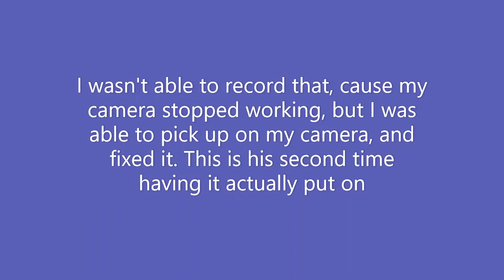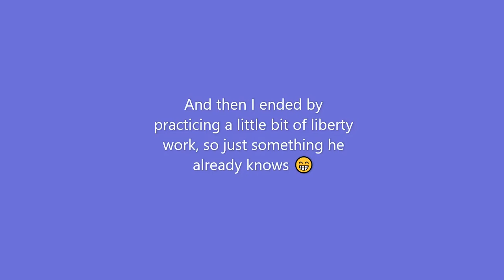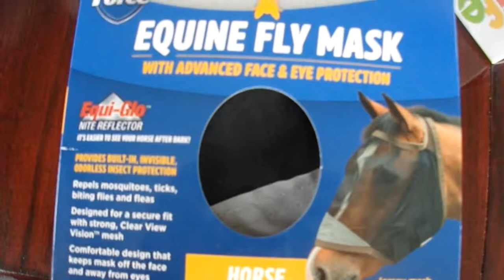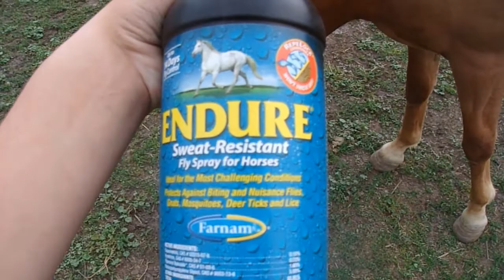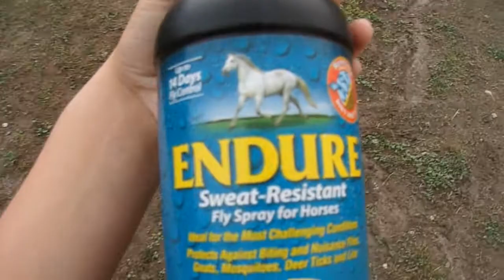Blaze's First Time Wearing A Saddle!! (bonus short video at the end) August 9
Blaze was amazing for the saddle, and now he wont get flies in his face when hes grazing 🥰

I am a inspiring horse trainer, who is also trying to learn as much as I can about all riding disciplines! Follow me, my horses, and all my animals to see where we end up!!

My Forever Horses:
Blaze: 2019 Flaxen Sorrel Mustang Gelding
Marque: 2013 Sorrel Paint Mare
Pineberrie: 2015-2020 Strawberry Roan Mustang Gelding -Rest In Peace-